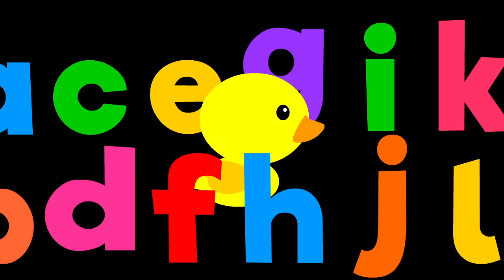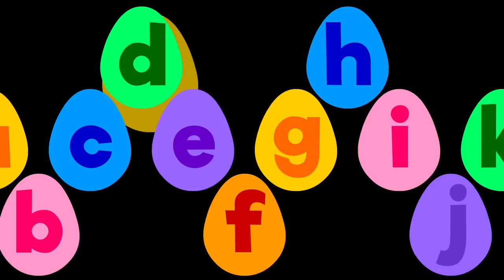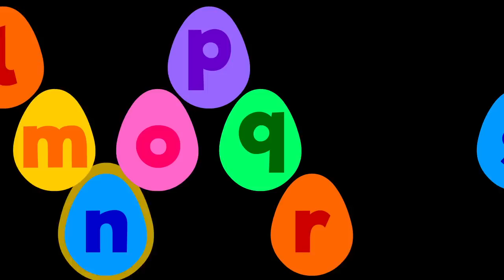Baby Sensory - ABC Song Egg Surprise (Teach Alphabet for babies & toddlers)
A high-contrast ABC Song color animation  that will captivate your baby's attention. This video will encourage visual and auditory development that can help stimulate, soothe and entertain your baby.

Newborn babies can see from birth, but just not as clearly as an older person can. In the first weeks and months, their vision rapidly develop. They start to see black, white, red, and other bright colors. With proper stimulation, it can help develop your child's brain and eye coordination and help increase your child's curiosity, focus, and memory.

Tiny Adventures TV
A baby sensory channel for parents and their little ones! We have various high contrast animations with fun and classical music that will surely relax & entertain you and your baby.

Comments and community tab are turned off from channels that are made for kids.